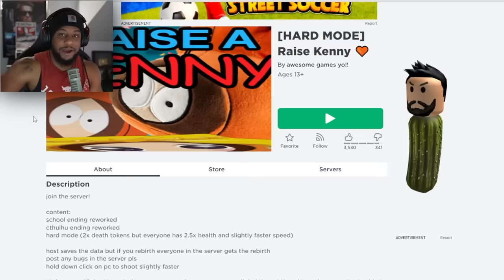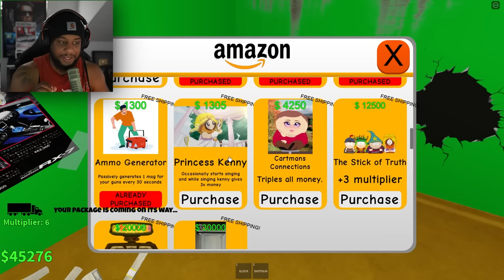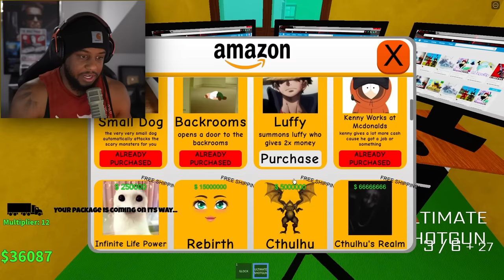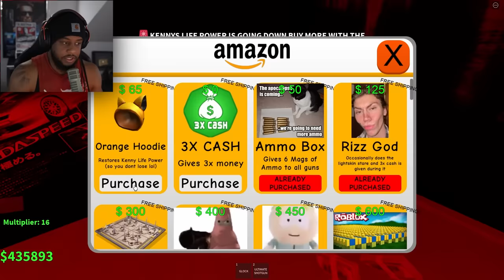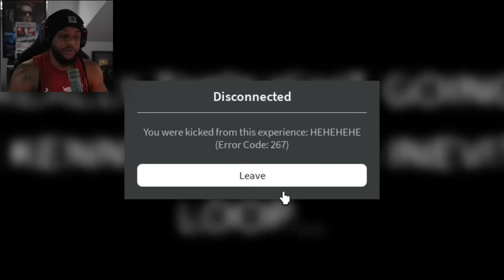ROBLOX RAISE KENNY